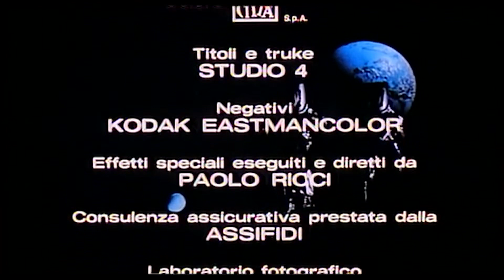Superfantozzi Sigla d'apertura e chiusura